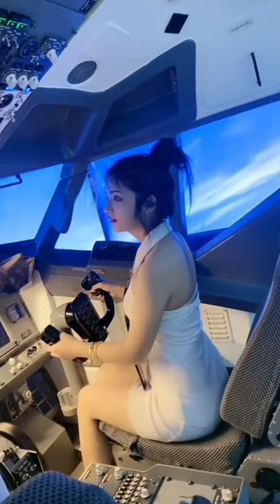Brand new Airbus 380 of Emirates Airlines-Departure